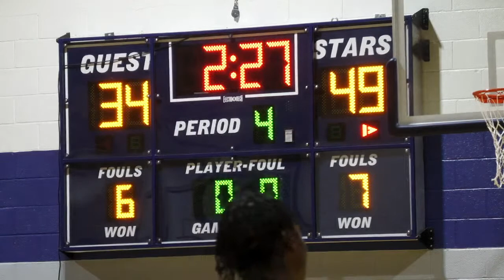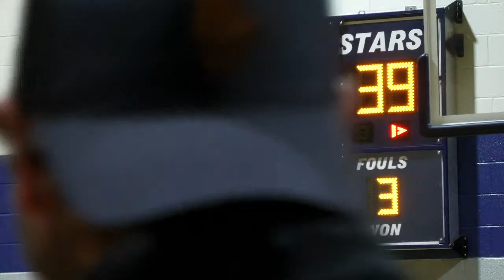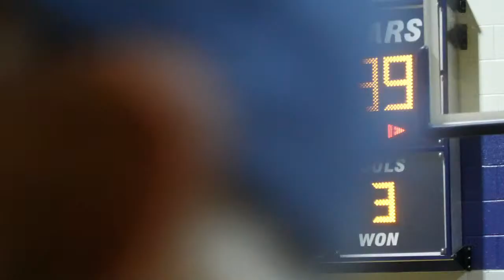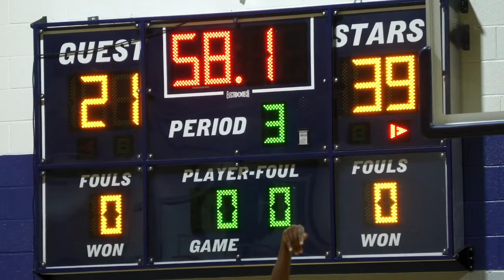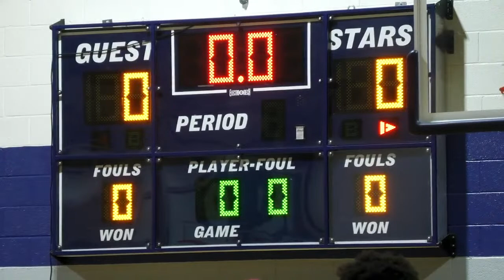Boys Varsity Basketball - SVA vs Highland View Academy